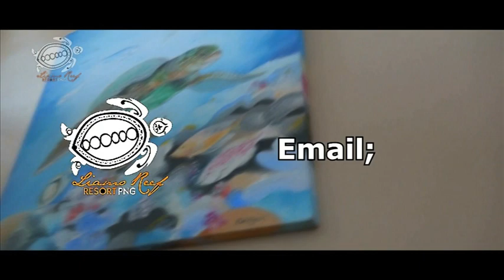Liamo Reef Resort-Kimbe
Affordable 80 keys accommodation ranges from standard to executive types of living making this hidden paradise a truly perfect destination for families, business people and travelers, a unique location to dive, relax and enjoy the unspoiled wonders of this magnificent part of the world.

Hidden in the heart of Kimbe, West New Britain Province, Liamo Reef Resort captures a tranquil ambiance, boasting of its diverse and abundant species of flora and fauna and modernized facilities whilst still experiencing the exotic culture of Papua New Guinea. The Resort's practical location benefits from both the nearby town as well as picturesque beach front views overlooking the clear protected waters of Kimbe Bay.
Liamo Reef Resort is located in the heart of Kimbe and has beautiful beach front views of Kimbe Bay. Only minutes walk from the main town, we are close to the central shopping areas but have the luxury of enjoying the tranquil serenity of the private beach front property on return. Overlooking the clear protected waters of Kimbe Bay, Liamo Reef Resort offers travelers a unique location to dive, relax and enjoy.